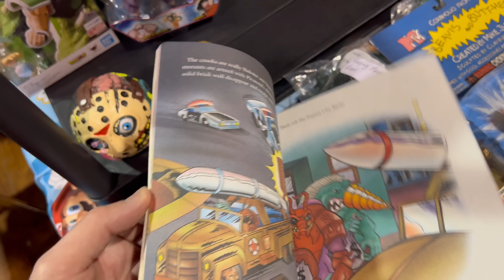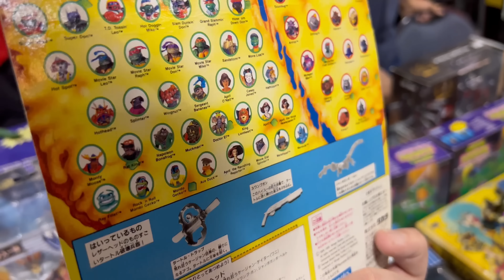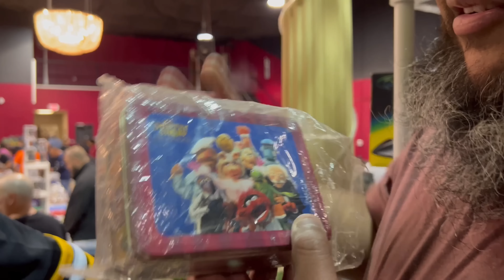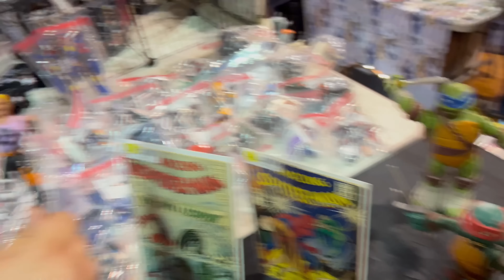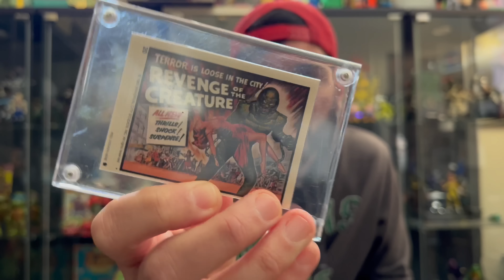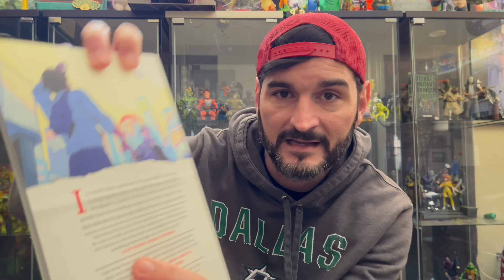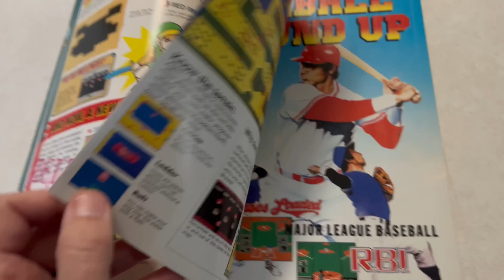Toy Hunting at the North Dallas Toy Show (Vintage Toy Hunting)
We check out the North Dallas Toy Show in Plano, Tx and find see some great vintage toys and land a few deals!